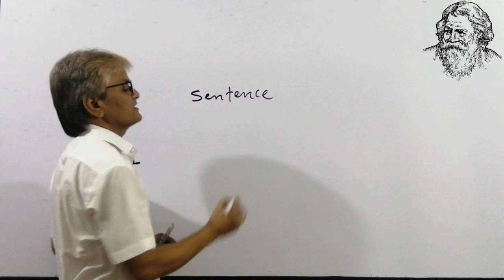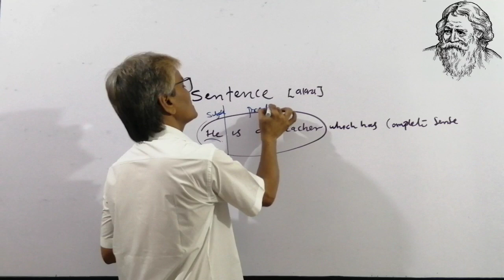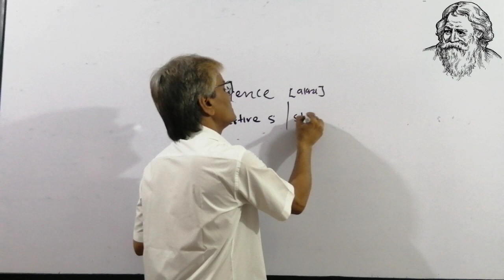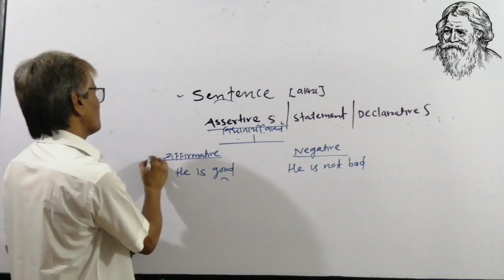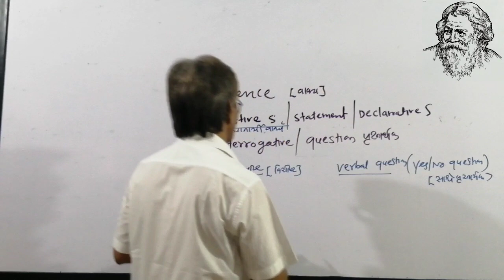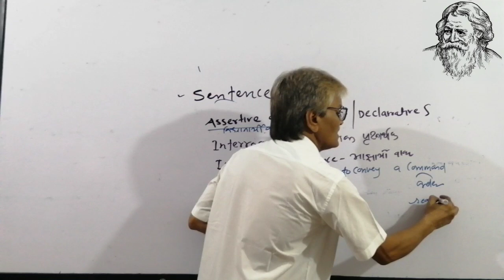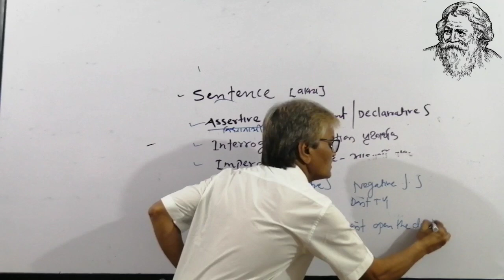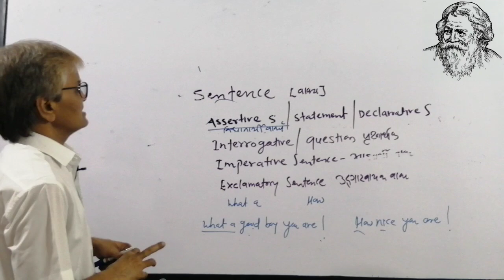Types of Sentences (Part 4)